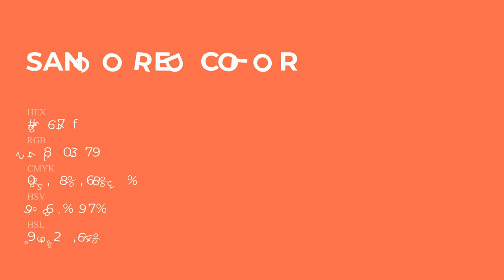Sango Red color f8674f hex Cool Red color f8674f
What color is Sango Red ? f8674f hex, Cool Red color f8674f

Hex f8674f Color Code is also known as Sango Red color

Hex f8674f Color code in RGB color code model is created after adding 97.25% red color, 40.39% green color and 30.98% blue color.
Hex f8674f Color code in CMYK color (process color) code model is generated after subtraction of 0% cyan, 58% magenta, 68% yellow, 03% black.